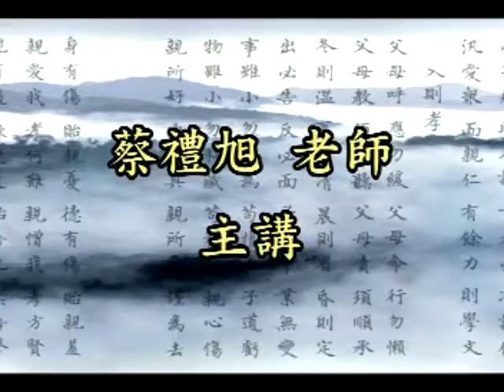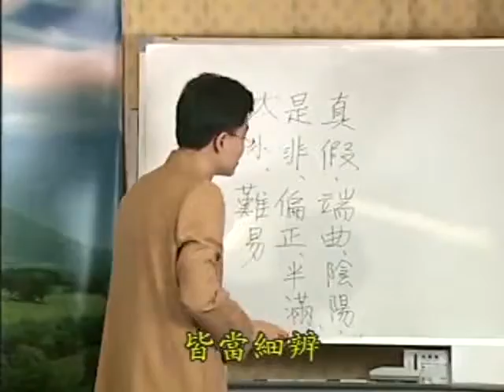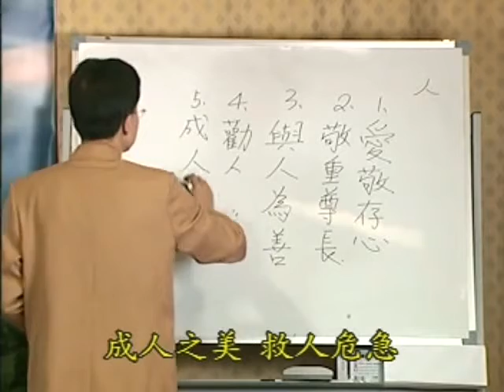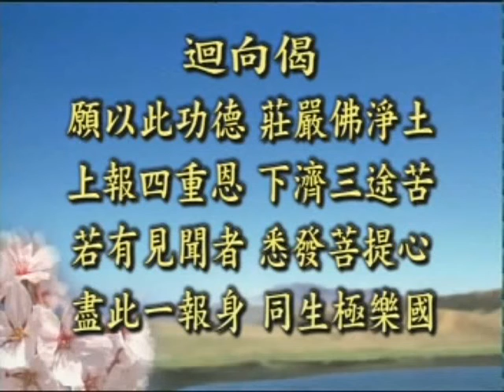幸福人生講座 弟子規與佛法的修學 30成德法師主講 蔡禮旭老師